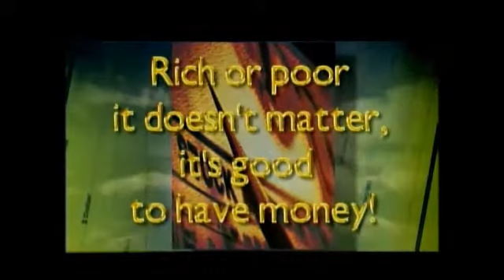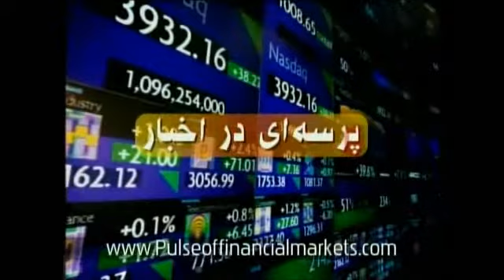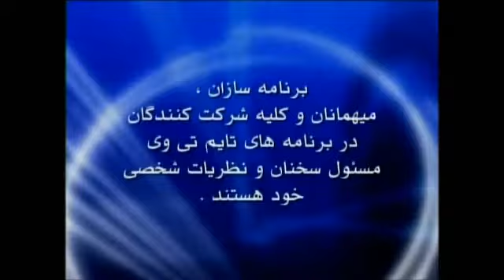Pulse of Financial Markets (05/08/12)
In Depth Financial News & Analysis by DR. Khashayar Shojaati